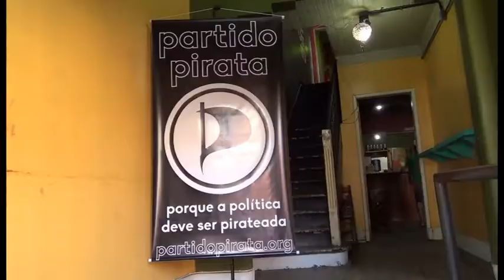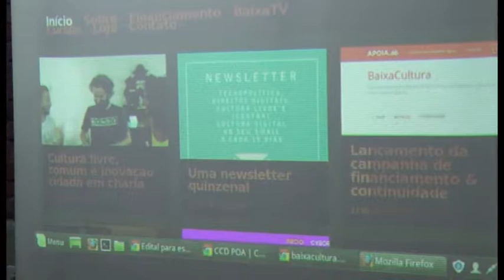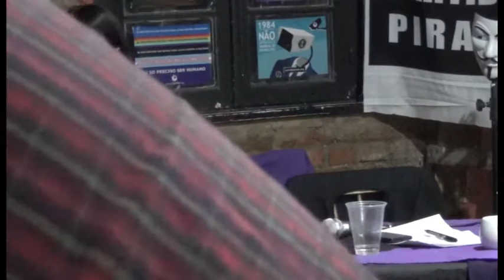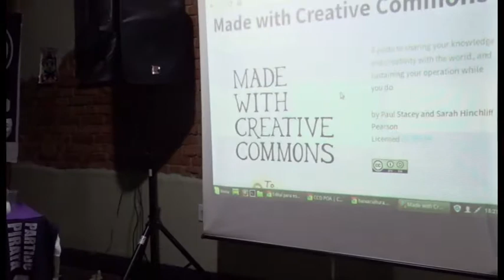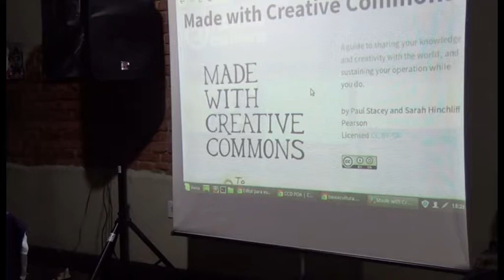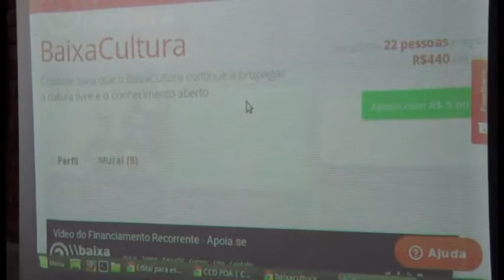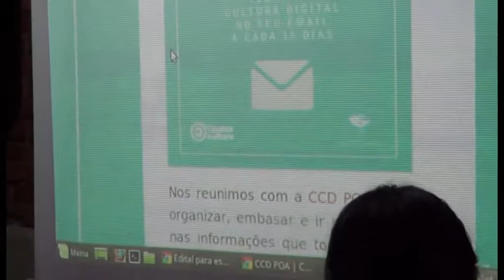AnaPirata III - Painel Cultura Livre Hoje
Compilação da origem do conceito de cultura livre, seus panoramas atuais e comenta sobre suas diversas pautas, como o debate acerca de Direitos Autorais e Software Livre

Esse foi o segundo Painel da AnaPirata III - Congresso Nacional do Partido Pirata

Leonardo Foletto é professor e pesquisador na área de comunicação e tecnologia. Doutor em Comunicação e Informação pela UFRGS, edita o BaixaCultura e é integrante da Rede das Produtoras Culturais Colaborativas e do Matehackers